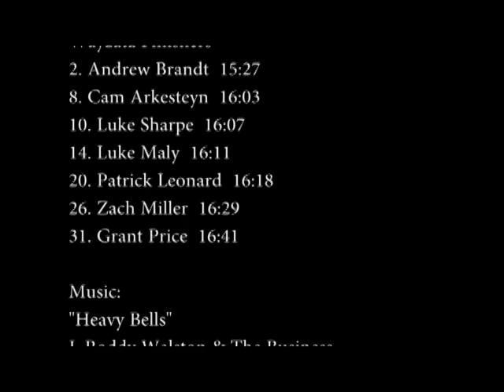Section 6AA XC Championships 2018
Wednesday, October 24, 2018 - Gale Woods Farm
MSHSL Section 6AA Boys Cross Country Championships